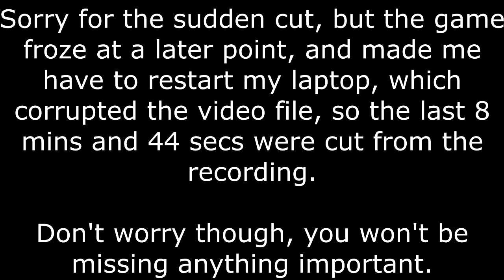Chaser | Part 19 | RECORDING BROKE